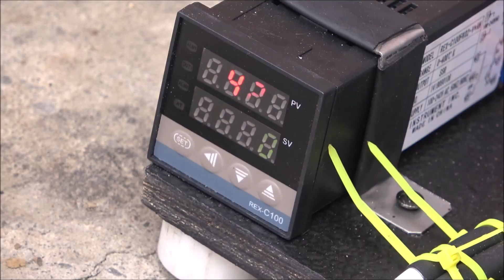Oil Reformer vs Oil Distiller.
Reforming typically operates at elevated temperatures, similar to destructive distillation, but in a continuous process. This process transforms a uniform, mostly heavy hydrocarbon feedstock into a variety of different hydrocarbon fuels, ranging from diesel fractions to petroleum gas. In semi-continuous reformers, also known as coking distillers, the feedstock is further broken down into solid carbon, which needs to be removed from the reactor cylinder before any subsequent distillation.

Continuous oil distillation generally occurs at temperatures no higher than the actual boiling point of the oil. As a result, only oil is produced, while impurities, additives, and bitumen—substances with higher boiling points—are separated from the oil. In this process, no destructive distillation takes place. The base oil can then be chemically cleaned and used either as a base for lubricants or as diesel fuel.

Therefore, if the goal is to produce a variety of products, reforming is the preferred method. The oil distiller can be effectively used for a secondary distillation of reforming outputs, such as petrol engine oil, automatic transmission fluids, or tire pyrolysis oil.